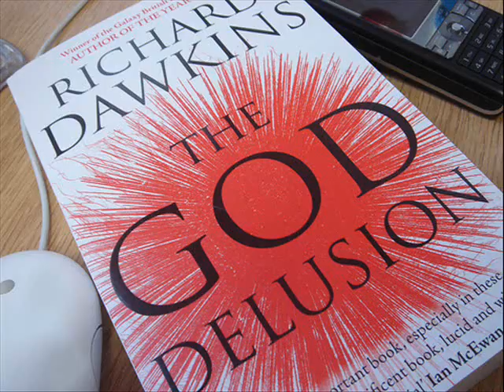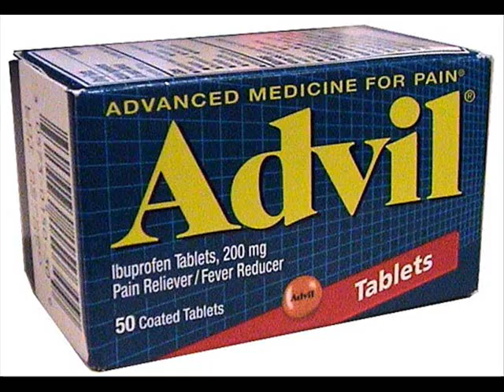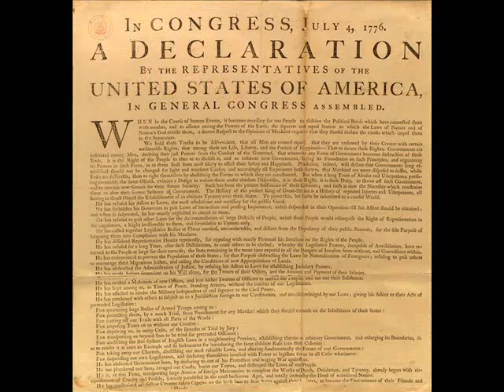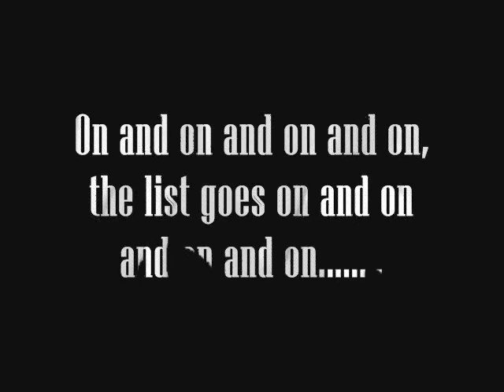Atmosphere - Scapegoat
Music video for the song Scapegoat, off the Overcast! album.